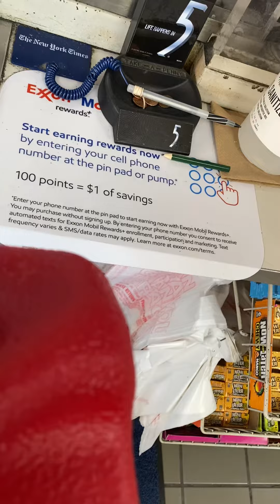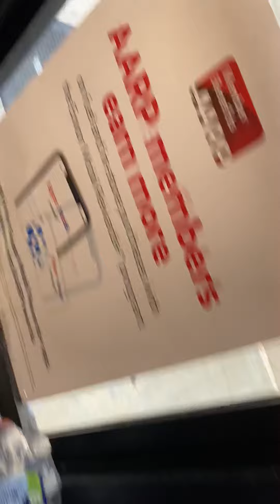You can’t return items at this store